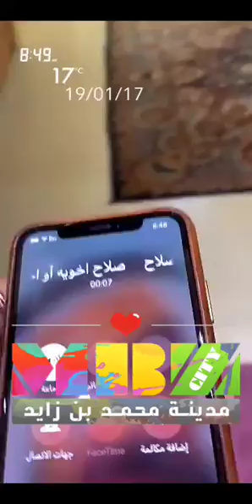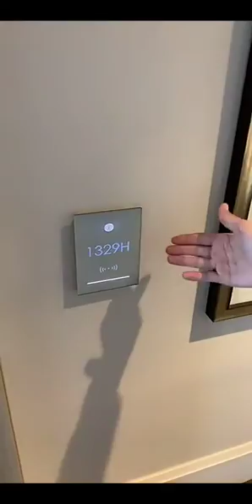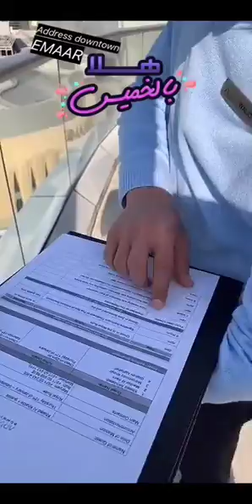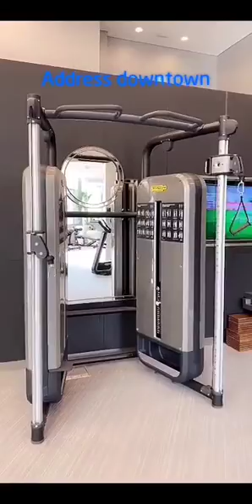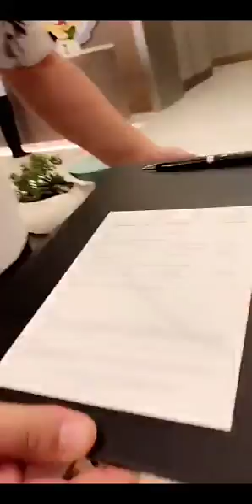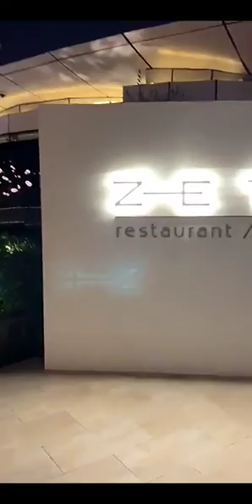اليوم الاول في ادرس داون تاون ومقابلة محمد العبار في مطعم زيتا zeta emaar address down towntown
سناب : alkhalede5

خالد الخالدي-اليوم الاول في ادرس داون تاون address downtown